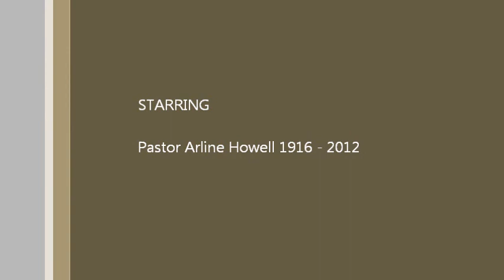Bible Way Temple Pastor Arline Howell (1916-2012) March 13 2011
Pastor Arline Howell (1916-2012) At Bible Way Temple March 13 2011.
Copyright The Bible Way Temple and Trail Of Tears Music.